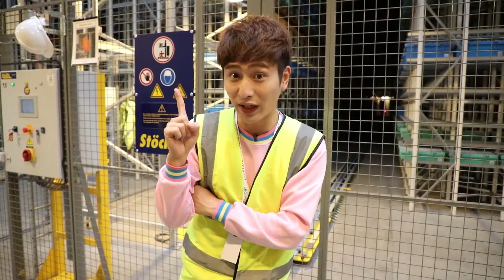樂高到底是怎麼做成的呢？薑一去參觀丹麥樂高工廠總部 LEGO FACTORY TOUR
☆ 朋友们喜欢姜一频道的视频，别忘了订阅和点赞哦~💗💗